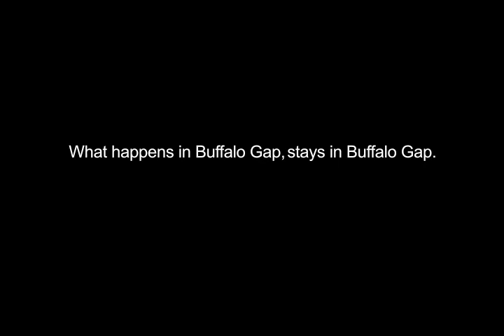What happens in Buffalo Gap: Chocolate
Get away to Buffalo Gap, TX and cut loose. Know what it truly means to be free.